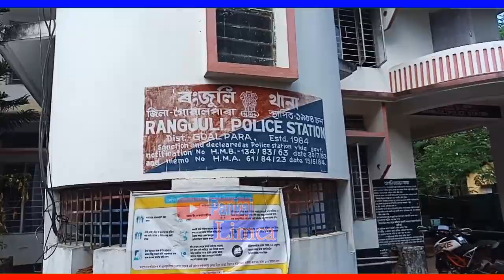আটক ৰংজুলি ধৰ্ষণ কাণ্ডৰ মূল অভিযুক্ত সৌৰভ দাস ।চাওক সবিশেষ ভিডিঅটিত